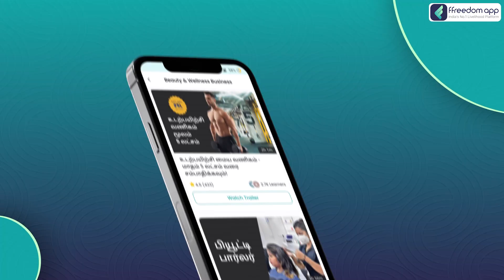Beauty And Wellness Business Course Trailer in Tamil | ffreedom app